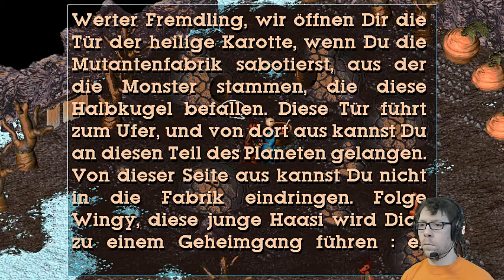[21] Little Big Adventure | Durch Eiseskälte | Lets Play [deutsch/german]